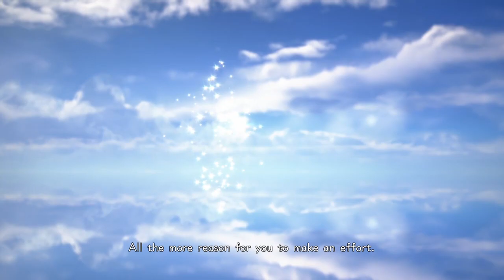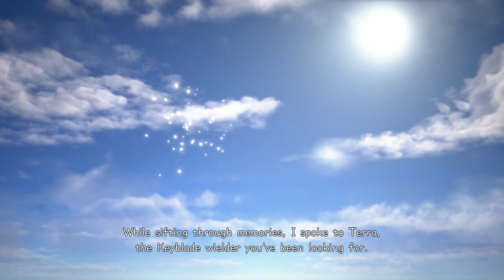Zagrajmy w Kingdom Hearts 3 Part 51: Dziękuję, Naminé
Co to za miejsce?

►► Zagrajmy w Kingdom Hearts 3 / Kingdom Hearts III Part 51 Po Polsku